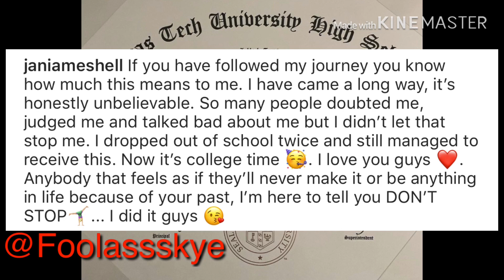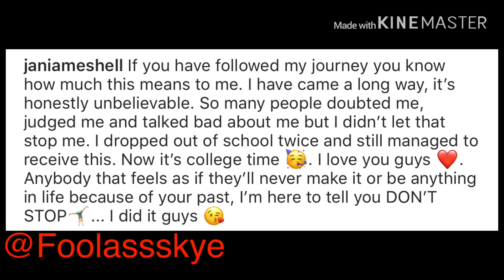Jania Gets Her Diploma After Droppin 0ut twice🎊🎉On Her Way To College ❤️🤟🏾